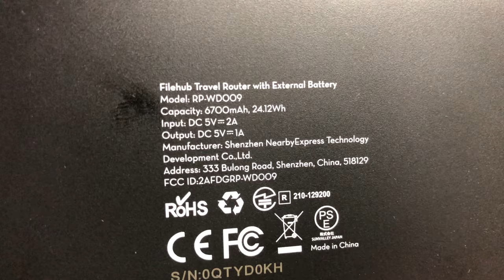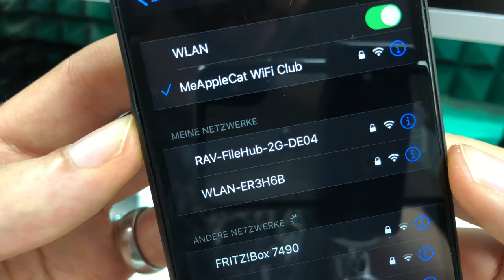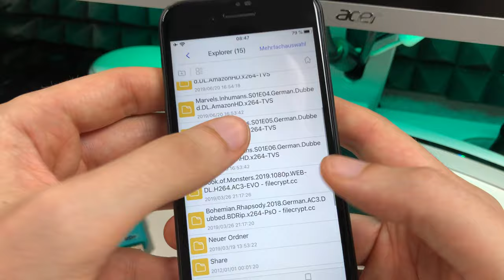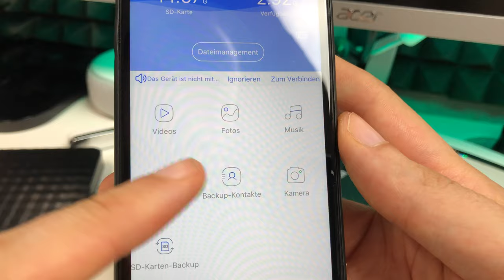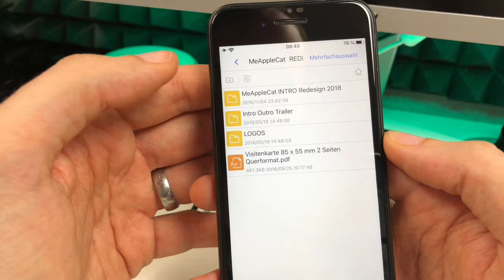Der RAVPOWER FileHUB - Ein Schweizer Taschenmesser für Reisende im TEST REVIEW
--WEVIEW--
name: RAVPOWER FileHUB
rating: 5/5
independent: yes